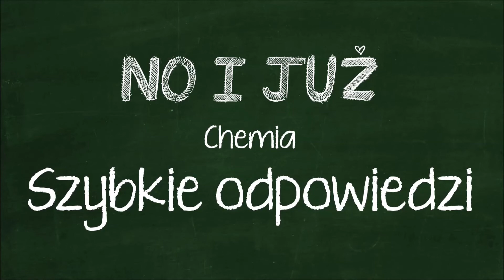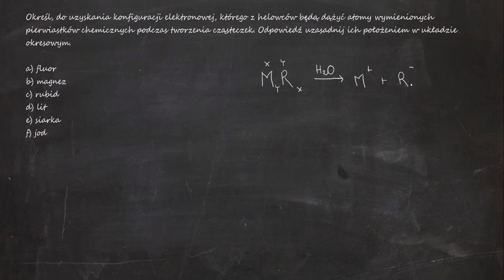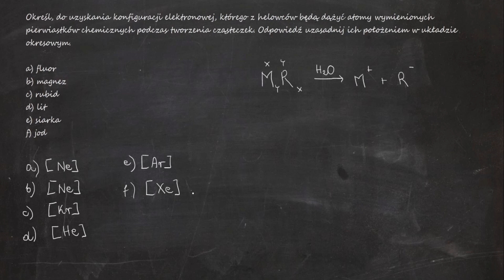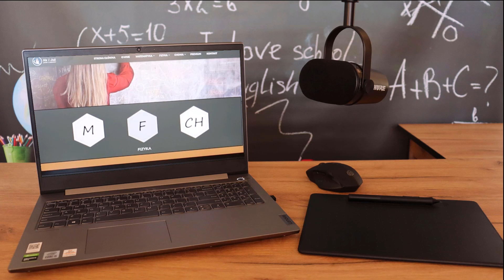Określ, do uzyskania konfiguracji elektronowej... a) fluor b) magnez c) rubid d) lit e) siarka